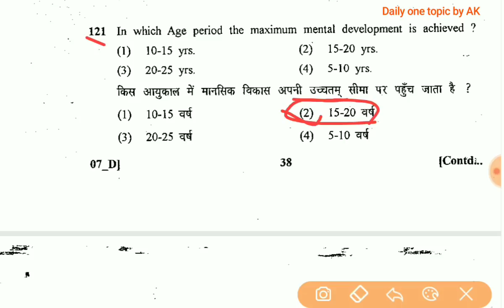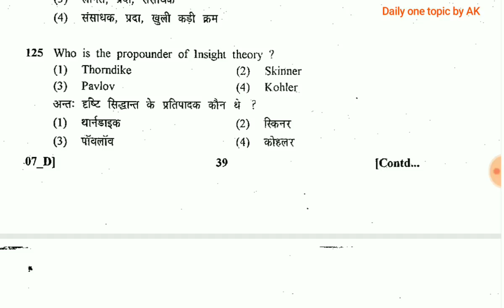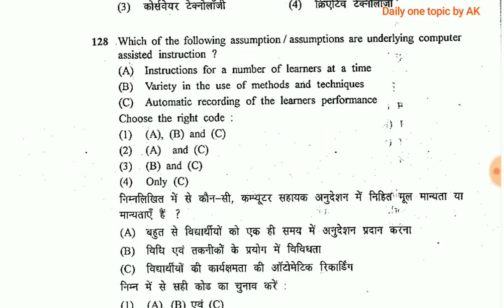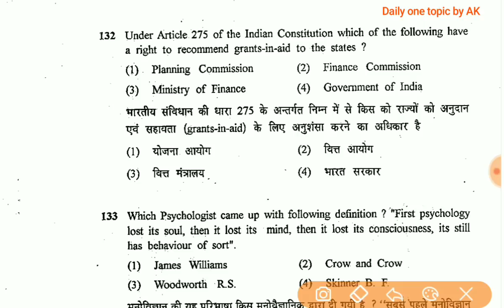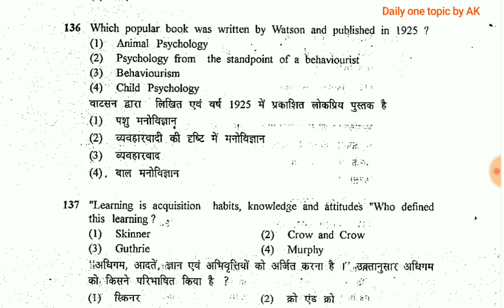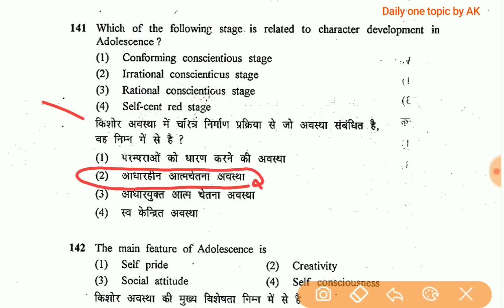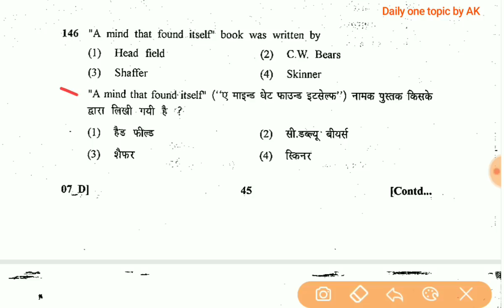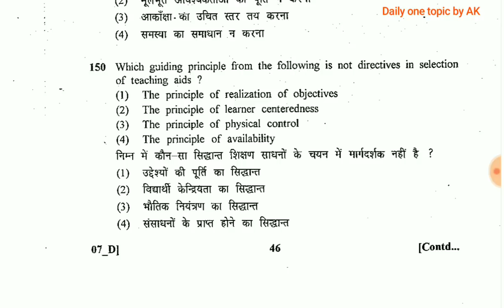psychology| मनोविज्ञान साल्व्ड पेपर -3 for 1st grade all subjects| rpsc|reet|tet 👍📚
SAHRE and SUPPORT 👍